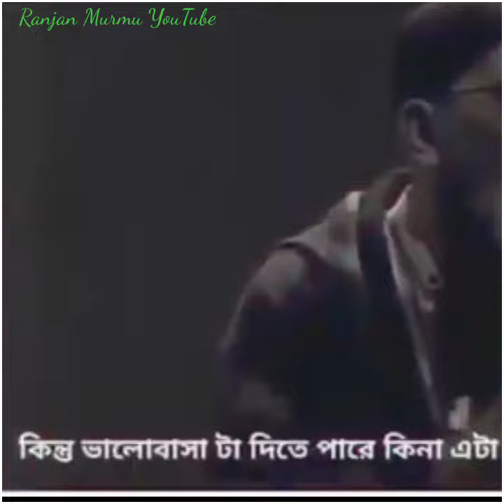ছেলে মেয়ে নিয়ে 💔🥀 তাই বলি